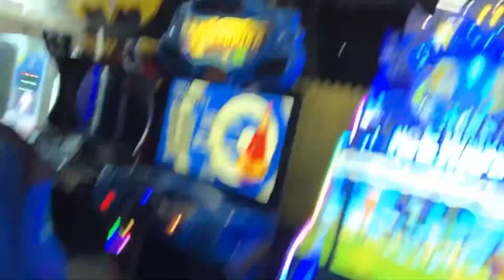Garrett at the trampoline park